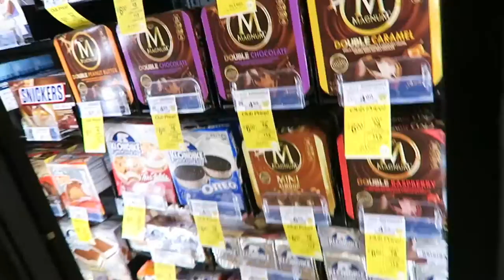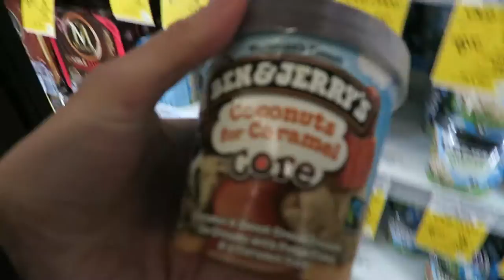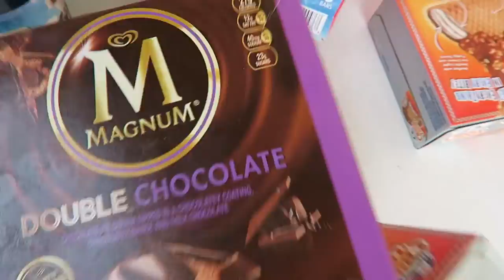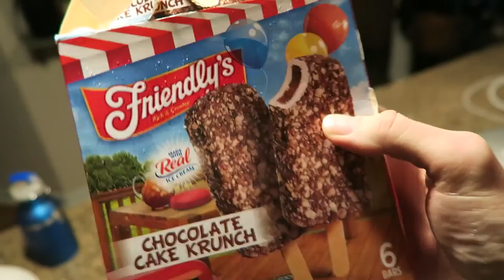Jameson Irish Whiskey Milkshake!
Today was a GOOD day for ice cream.  We had an epic grocery store trip with a 2 for $6 Ben & Jerry's sale, and then finally made a Jameson Irish Whiskey Milkshake.  How was it?! Better watch and find out.

Filmed on
- Canon G7X
- Canon 80D

Edited on
- Macbook Pro